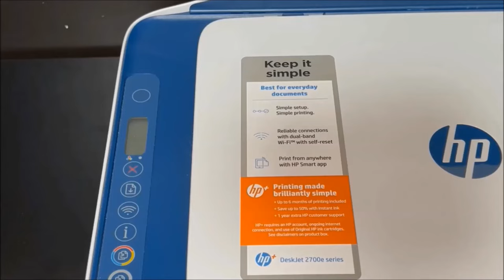How To Replace The Ink Cartridges in a HP DeskJet 2700e Series Printer